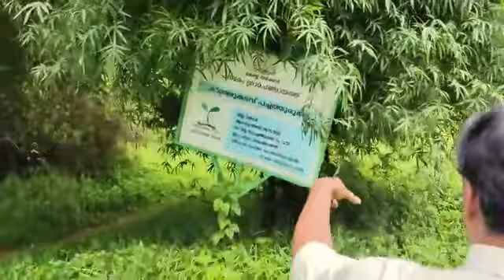പച്ചതുരത്ത്..മാലിന്യം..ഒരു പ്രദേശത്തെ മനുഷ്യരുടെ ജീവിതം........